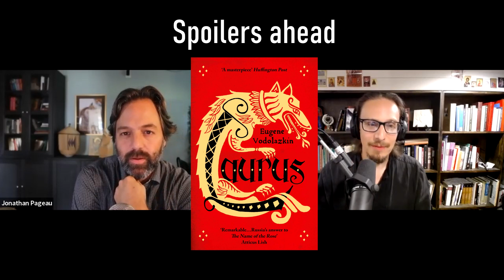Compilation: Commentary on 'Laurus' by Eugene Vodolazkin | Jonathan Pageau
The clips on this channel are selected and compiled by certain members of the Facebook Group (linked below) and not by Jonathan Pageau himself.